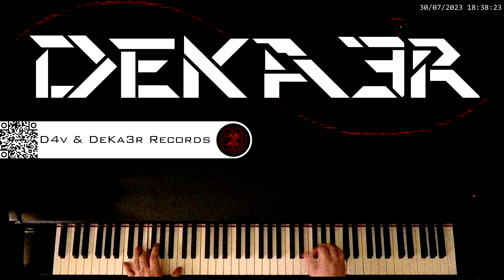🔴 IRL 🎼 COMPOSICION DE MUSICA 🎹 PIANO 🎶 RUNNER 👐 DIGITACION 🤔 ESTUDIO 👐 TUTORIAL